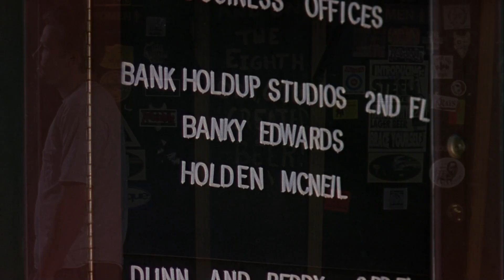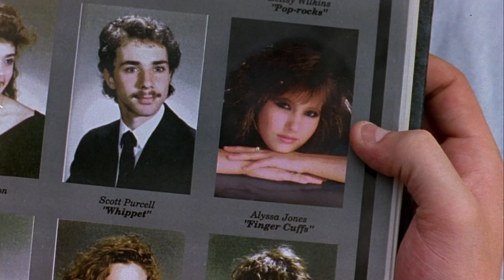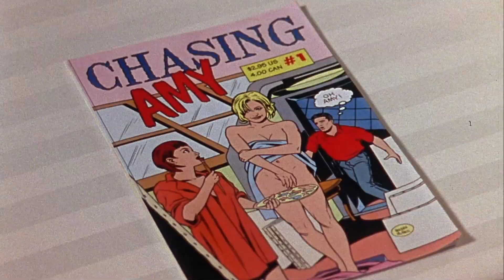Ben Affleck chasing Amy (We 3 - Soul Asylum)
Benjamin Géza Affleck (born August 15, 1972) is an American actor and filmmaker. His accolades include two Academy Awards, three Golden Globe Awards and a Volpi Cup, the principal award given to actors at the Venice Film Festival.

For Holydiver20 to be intense